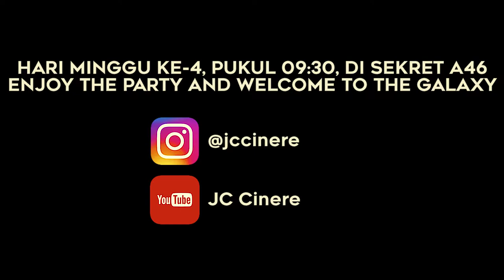JC Kenaikan Yesus Trailer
Kenaikan Yesus Trailer